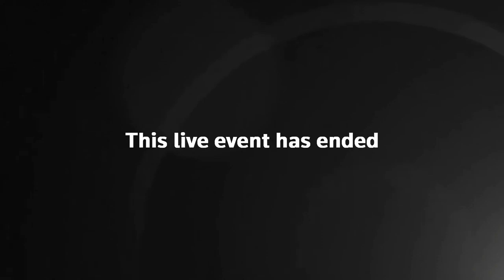Live : A view of Kabul airport ahead of deadline for U.S. withdrawal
The Kabul airport is seen as American forces work to complete a withdrawal that will end two decades of military involvement in Afghanistan.

The Taliban says Afghanistan is a “free and sovereign” nation as it hails the exit of US troops after 20 years of occupation, describing their departure as a “historic moment”.
Taliban fighters on Tuesday took charge of Kabul’s airport as the last US soldiers flew out of the country.
Celebratory gunfire and fireworks lit up the Kabul night sky.
Al Jazeera's Charlotte Bellis was inside the Kabul international airport after the Taliban fighters took control.

The United States completed the withdrawal of its forces from Afghanistan on Monday ahead of the deadline. A Taliban spokesperson confirmed that ‘the last American soldier’ had left Afghanistan. Celebratory gunfire was heard across Kabul after the last U.S. planes left, ending a 20-year war. “I'm here to announce the completion of our withdrawal from Afghanistan and the end of the military mission to evacuate American citizens, third-country nationals and vulnerable Afghans,” said General Frank McKenzie, commander of the US Central Command. Meanwhile, US Secretary of State Antony Blinken announced the suspension of the US’ diplomatic presence in Kabul.
..Reporter and his team were in Kandahar as the Taliban closed in. In a afghanistan Tonight special report, looks at the sweeping takeover in Afghanistan and what's next.
Taliban has reportedly surrounded resistance fighters in the Panjshir valley from all sides. Former Afghanistan vice president Amrullah Saleh confirms that hundreds of Taliban fighters have arrived at the Panjshir entrance. As Taliban clashed with resistance fighters in the surrounding districts, Panjshir was preparing for war.

Ahmad Massoud, leader of the anti-Taliban group, said he was hoping for negotiations but was ready for war. Forces loyal to Ahmad Massoud, have established themselves in his Panjshir stronghold. According to sources, both sides are standing ready for military action.